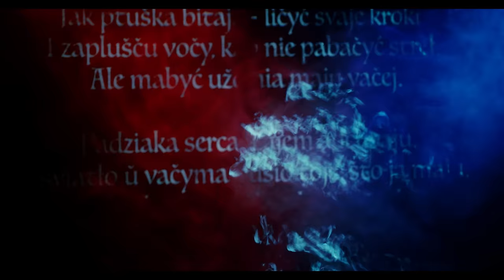UZARI - Падзяка сэрца (Official Music Video)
Official music video for "Padziaka Serca" by UZARI.

Lyrics, music, arrangement, vocals: Uzari Nawrocki
Drums: Dmitrii Piven
Guitar: Siarzuk Trukhanovich
Mixing, mastering: Pavel Sinilo, Uzari Nawrocki
Management: Ksenia Truhanovich

Video production team:
Director: Anna Gert
DoP: Alexander Vavilov
Edit: Anna Gert, Uzari Nawrocki
Post-production, CC: Igor Kurbanov
Video content: Bogdan Karpov

Cast:
Vocal: Uzari Nawrocki
Drums: Dmitrii Piven
Guitar: Matvey Gubko